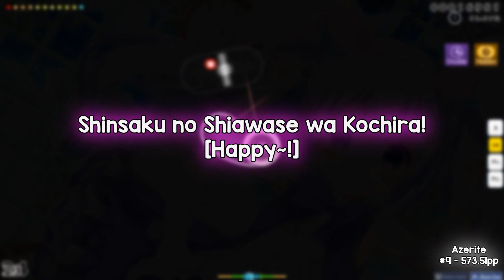TOP 10 HIGHEST PP PLAYS OF JANUARY 2017 (DAYS 01-10.01) (osu!)